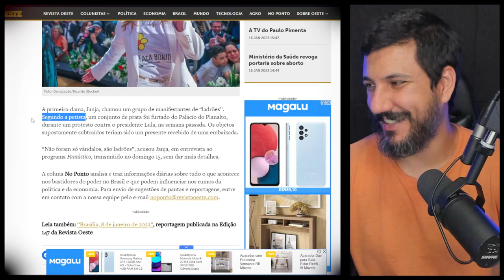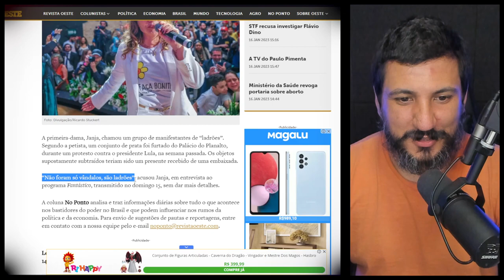Janja chama manifestantes de ‘ladrões’